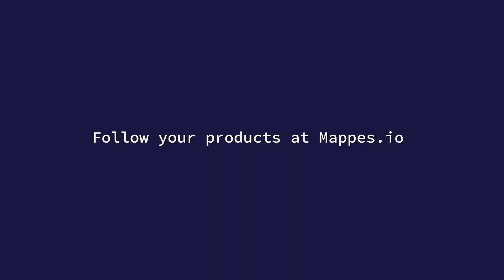What is Mode Field Diameter (MFD) in optical fibers ?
Andy Nicholas of PE.fiberoptics tells us about Mode Field Diameter (MFD) and why is it important to measure in optical fibers.

Mappes.io is the platform to learn about industrial products. It is used by the manufacturing industry to share knowledge and network with other industry stakeholders.